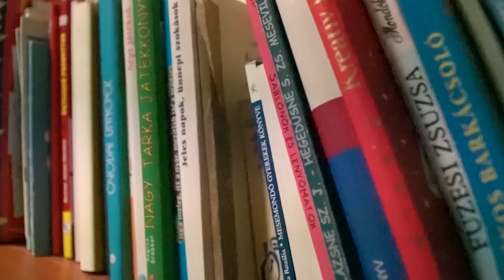Versek, dalok és lámpás felvonulás - Márton napot tartottak a Csokonai tagóvodában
November 10-én, Szent Márton ünnepére színes műsorral készültek a Csokonai tagóvodások. A kicsik libás dalokkal és versekkel elevenítették fel a Márton-napi népszokásokat és hagyományokat.